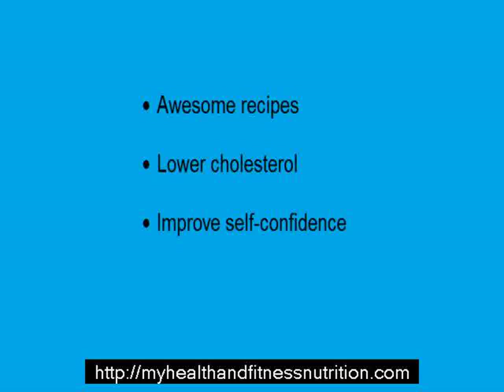The diet solution review does it work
One of the biggest problems facing men and women in the western world today is obesity. This is reflected in the media as medical doctors and public health authorities have declared it public enemy No 1. The crisis is driving people to search for a diet program that will assist them in burning fat and losing weight.

You will often hear about the latest infallible diet program. When you take a closer look at them, you have to wade through large manuals, complex exercises and meal plan and counting calories. You may even be required to buy bland diet foods, meal bars and appetite suppressing shakes.

There has to be a safe and better way to lose weight. The Diet Solution Program may be an answer to this problem.

What is the Diet Solution Program all about?

The Diet Solution Program was engineered by Isabel De Los Rios who is a fitness and nutritional specialist for 10 years. It is an educational methodology that uses food to burn fat and lose weight. In the past she was overweight and was looking for a way to help her mother cope with a severe diabetic condition and weight issues. The program is the culmination of 15 years of research and testing of diets to create the current formula. The Diet Solution Program can reduce cholesterol, decrease blood sugars, improve digestion and repair skin conditions in people.

What are main components of the Program?

First, you have to eliminate sugar from your diet. The diet plan foods that you eat would appear to be largely made up of sugars such as diet cakes, forms of wheat bread, meal bars and appetite suppressant/shakes.

Second you have to get rid of bad fats from your diet and consume good fats. Bad fats are hydrogenated oil, canola oil and vegetable oil typically found in margarine, cooking oil and soy derivative foods. Good fats that assist your body to you burn calories and increase your metabolism is foods such as butter, fruits and vegetables.

Third, you will learn how to customize your diet by selecting healthy foods that have less fat and that are well suited to your metabolism. You will also avoid bad foods when shopping for groceries and create easy meal plans. Best of all you don't have to count calories!

What does the Diet Solution Program include?

-You get an easy to understand Diet Solution Program manual that has lots of information about eating properly to maintain a healthy body weight.
-You get a food shopping guide for making grocery trips easier.
-You get a quick start guide to help you to overcome fear and hesitation in the program.
-You get an easy to understand and use meal plan for people having trouble deciding what to eat during while they are dieting
-You get a 60 day no hassles money back guarantee.

Conclusion

The Diet Solution Program is for anyone who wants to pursue a sound nutritional plan to burn fat, lose at least 10kg (20lbs) and supercharge their metabolism by eating the right foods. It helps you to eliminate sugars, empty calories and bad fats. It motivates you to start consuming great tasting natural foods high in fiber and low in calories so you do not feel hungry all the time.

If you are tired of fad diets that don't work, diets plans that are confusing and complicated, eating bland diet foods and are struggling to lose weight, take ACTION NOW, click the link below and change YOUR LIFE.